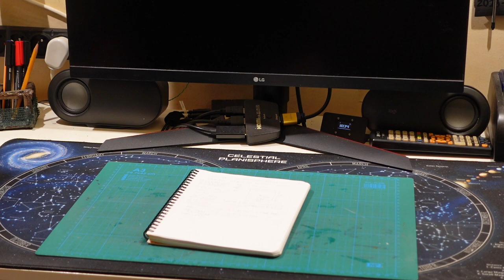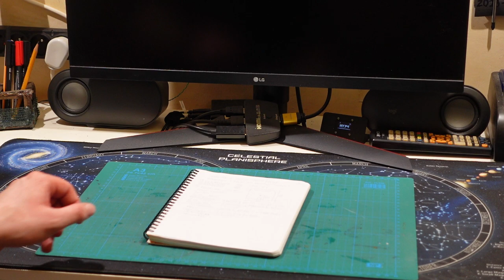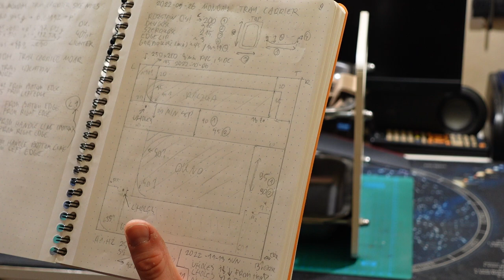2024-02-20 2.5-IN-1 Tray Carrier Builds (and some meta talk)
Ziemniak Dobry! ("potato good")

Single shot no editing just get it out. Digestible, at least by my (low? high?) standards. I talk I show.

And I think my UNexperienced was a thing of my mind, additional layer of meaning. Any other slip-ups were of no consequence, so it's fine.

On one hand I wish I got earlier on the YouTube's, when it was still a platform for meaningful conversation... But then back then I wouldn't be me I am today. Aye. (and my notions of "a platform for meaningful conversation" are probably way overestimating what it actually was)

Anyways, I have my `lab notebook` so I have the... notes.

00:00 Intro
00:22 Meta
04:05 The Prototype
08:29 The Product
15:37 Notes & Outro